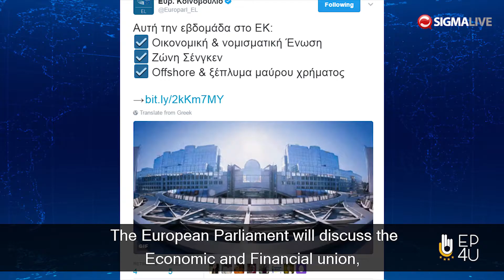Zenonas Tziarras on Security and Terrorism